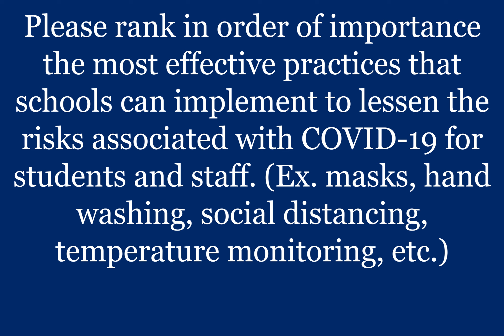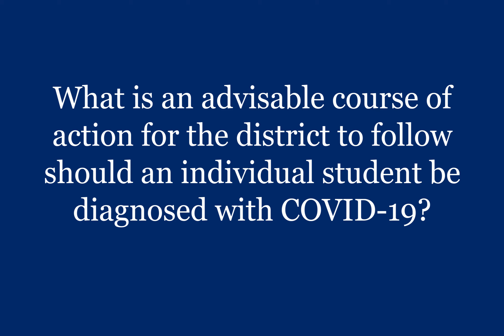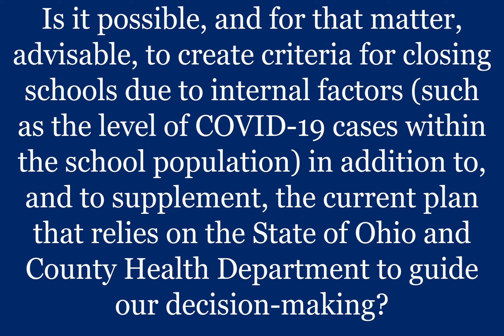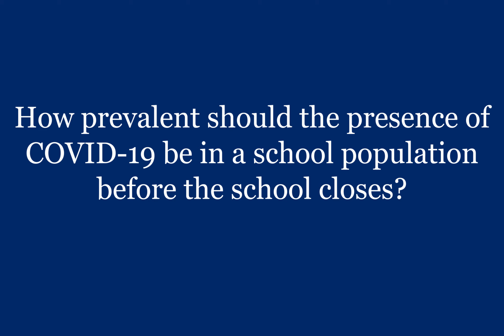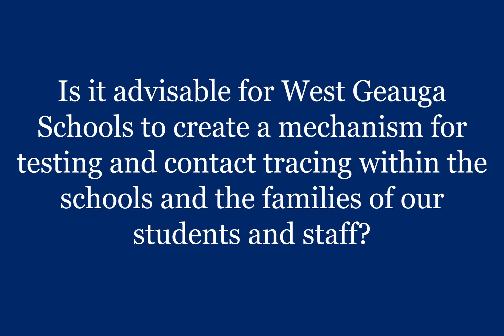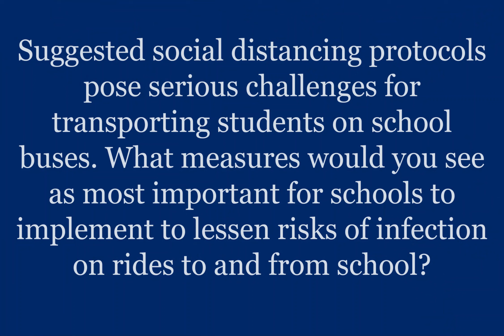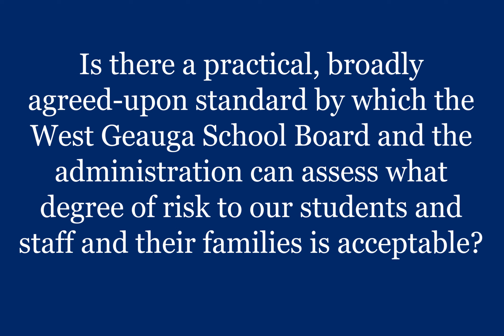Q & A with Dr Phelps Final